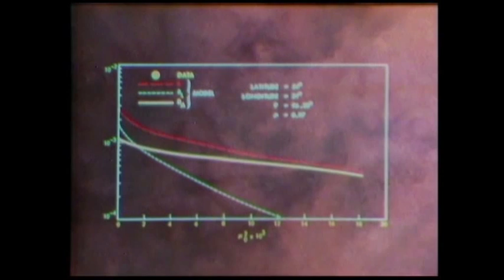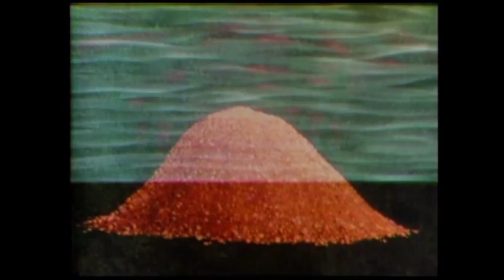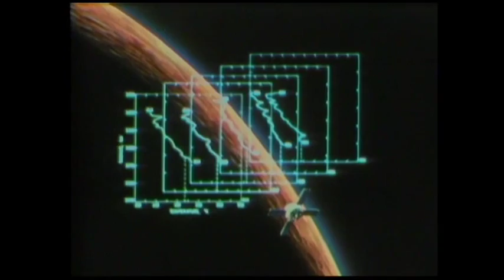NUTS ONE - RED PLANET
check my blog for more stuff